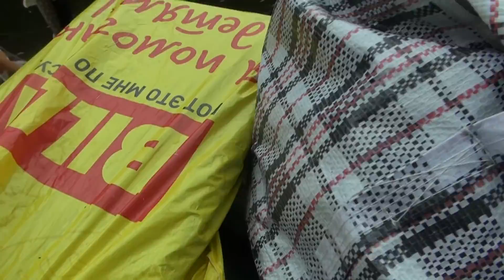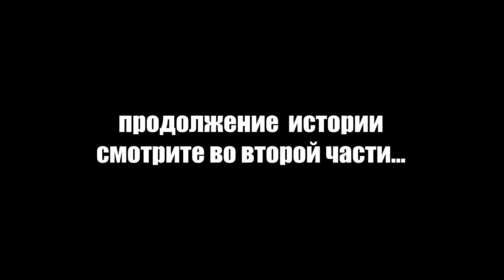В ТАЙГУ! Поход, сплав и рыбалка на таежной реке. Рыбалка на спиннинг кижуча и тайменя. Часть 1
Сплав и рыбалка на спиннинг в таежной реке Сахалина в середине сентября. Основная задача, ловля кижуча. Но также ловилась горбуша, кунжа, голец и сахалинский таймень. Водный поход на 8 дней, стоянки по одной-две ночи и двигаемся дальше.
Рыбалка на кижуча.

Название реки не указывал специально. Человек который нас забрасывал, просил не "рекламировать" место, так как живёт на этой реке и толпы туристов ему там не очень нужны. Прошу понять.